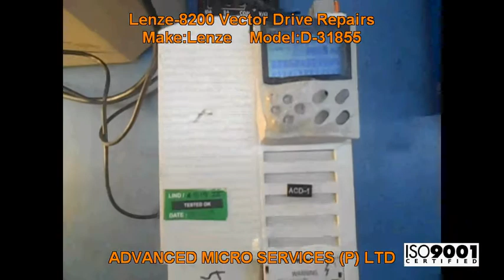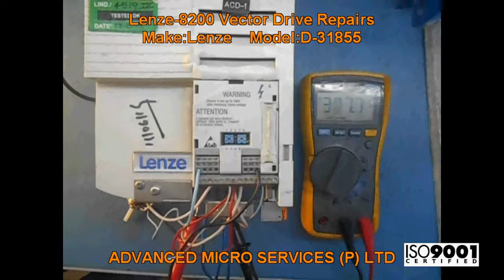Lenze 8200 Vector Drive Repairs @ Advanced Micro Services Pvt. Ltd,Bangalore,India